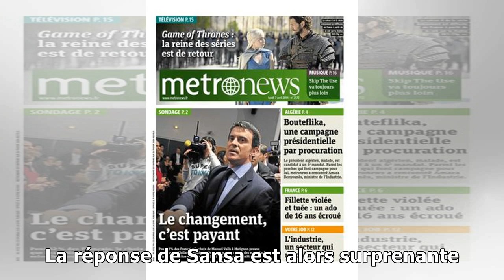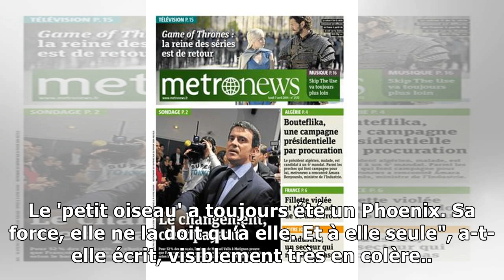Une célèbre star s’en prend violemment à "Game of Thrones" et l'accuse de valoriser le viol !